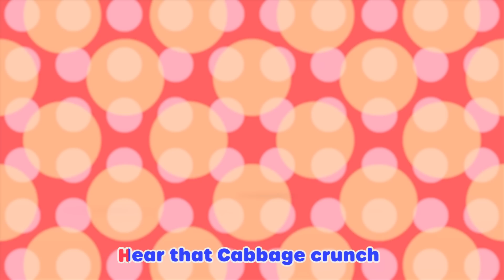Yoga | @GoGeckosGarage | Fun with Lellobee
In this mindful video, Rishi’s Mum holds a yoga class at the farm. She teaches three positions to Ella, Rishi, Pablo and Lettie. They learn the Downward Facing Dog, Warrior Three and The Butterfly. The students are all naturals - well, all except Lettie. It appears sheep are not very good at yoga!

Lyrics:
Today I’m gonna show ya
How to relax with yoga

Breathe In
Breathe Out
Time for a stretch now

Let’s all do the Downward Dog
On your knees - just like this
Then lift your hips
Now hold this pose

Yoga Yoga
Breathe in
Breathe out

To warrior three!
Lift your leg - Bend your hips
Spread your arms - Just like this!
Pretend to fly up to the sky

Yoga Yoga
Breathe in
Breathe out

Let’s all try the butterfly!
Hold your feet - bend your knees
Sit up straight - and just breathe
Your legs are the wings

Yoga Yoga
Breathe in
Breathe out

Cool down, Cool down
On Lellobee City Farm
Namaste!

00:00 Intro
00:08 Yoga
02:07 The Penguin Dance
04:07 Recycle Stomp
06:07 The Christmas Parade
08:09 Yes Yes Vegetables Song
10:04 Do The Skeleton Dance - Halloween Special
12:03 Accidents Happen Boo Boo Song
14:04 No Monsters Scared Of The Dark
16:02 5 Little Ducks - Playtime at the Farm!
18:00 ABC Song - Learn Phonics
20:00 Wash Your Hands, Scrub That Soap
22:05 Shake the Apple Tree
24:05 Bedtime Song
26:03 Bath Song
28:03 Trick Or Treat
29:58 Painting the Barn Song
31:57 Splash Song
33:57 Chinese New Year
35:54 Rain Rain Go Away
37:53 We are going on an egg hunt
39:52 Caterpillar Butterfly Song
41:51 Easter bunny hop
43:50 Heads, Shoulders, Knees and toes
45:49 Salad Salsa
47:48 Ella Ella Yes Mailman
49:46 Bingo
51:45 Earth Day